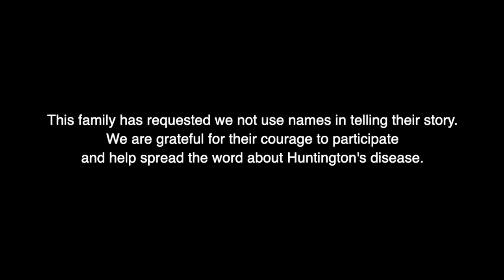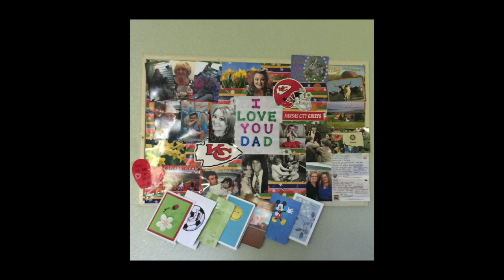HDSA Films presents My Father, My Hero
Filmed & Edited by Rae Maxwell
Produced by the Huntington's Disease Society of America (HDSA)

For more info about HuntingtonsDisease please visit HDSA.org.